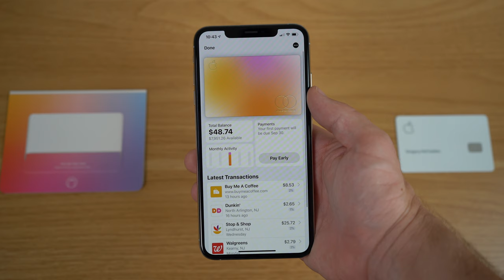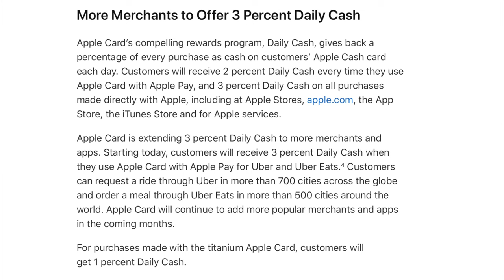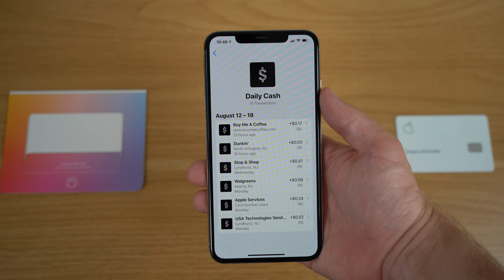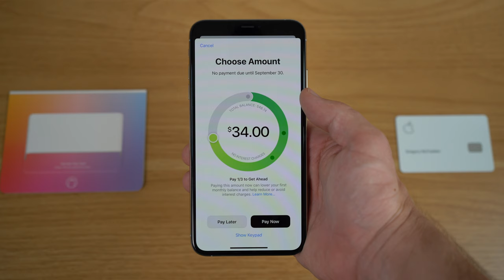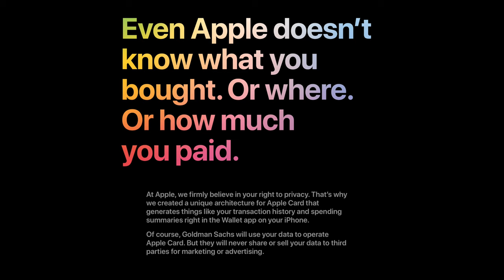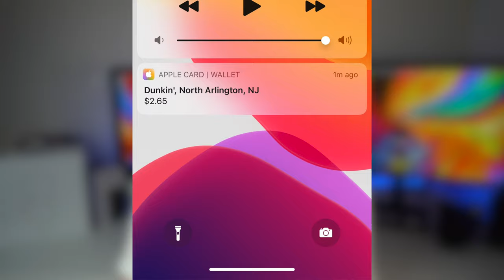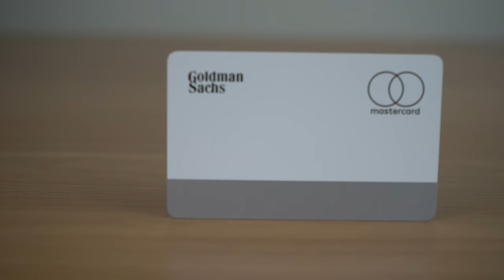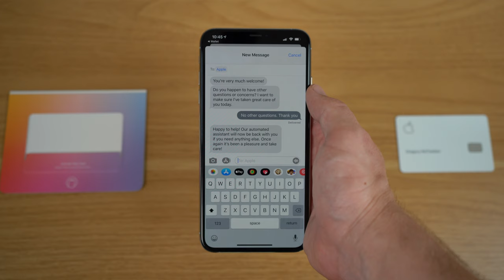Why is The Apple Card SO Popular?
The Apple Card has been a really popular news story ever since it was announced. Now with its release, it seems like everyone is signing up for the Goldman Sacks backed titanium Apple Card. But why is this credit card different and what makes it so popular?

Product Recommendations